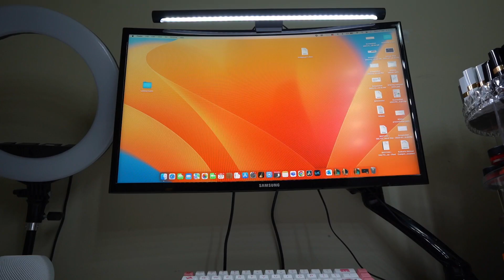Unboxing Kanata & Kiriya Ubuyashiki (Final Selection Guide 2 pack) | Demon Slayer Funko Pop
Unboxing Kanata & Kiriya Ubuyashiki (Final Selection Guide 2 pack Glow in the Dark)

Timestamps
0:00 Box
0:16 Unboxing
0:45 360 standing
1:06 360 two hands
1:24 Close ups
2:11 Glow in the Dark